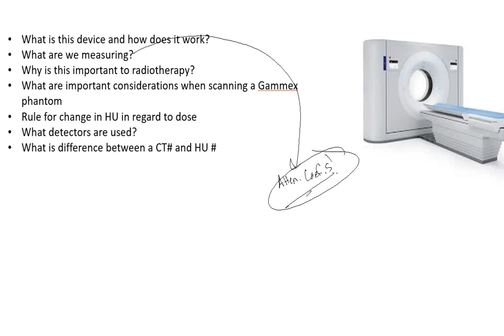CT and HU Values ABR Part 3 Medical Physics Oral Exam Prep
If interested I am beginning to schedule mock exams with sample questions, tips and exam like-atmosphere.  Sessions are 1 hour and $100.

It is important to know the difference between HU and CT numbers as well as how they impact dose deposition and the radiotherapy process.